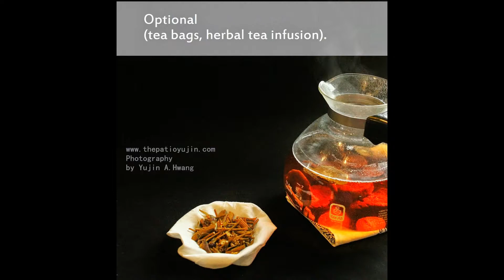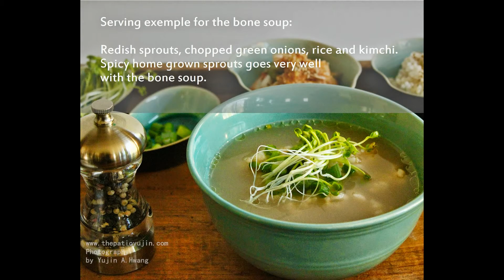How to make a bone broth soup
Super Simple Super Food,
Bone Broth Soup for 7 days meals;

The broths are not only delicious but rich in glycine, an amino acid found in collagen which is ...